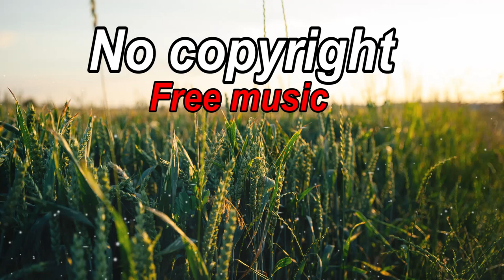Willy’s Sunny Side -The Whole Other [ copyright free music for Youtube ] - Youtube music library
This background music allow for youtube monetization and 100% copyright free. if you like and chose this music, you can download and use your videos. This music collected from youtube permitted music library.